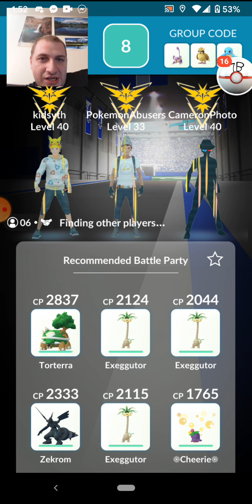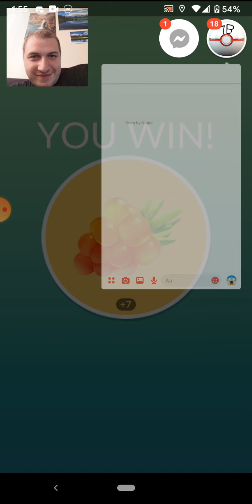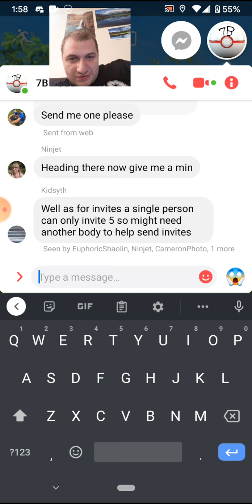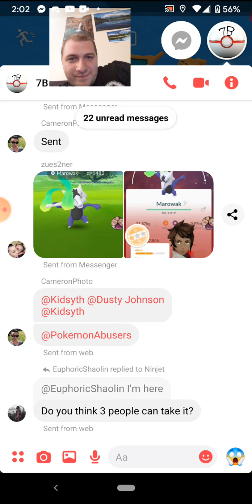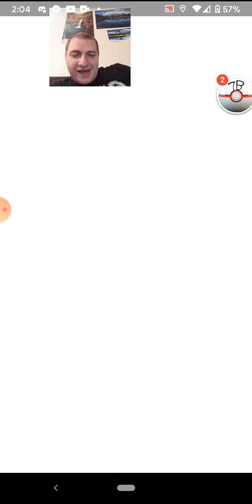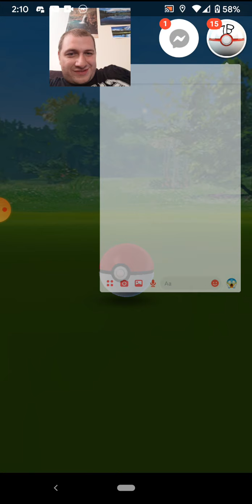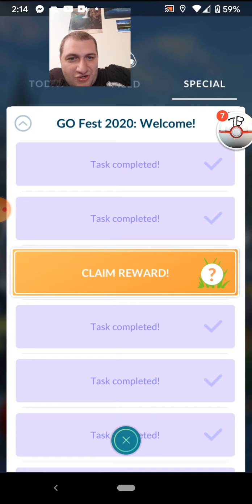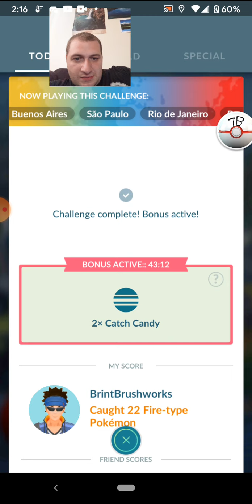Wii2PLAY) GO FEST VLOG #3(???) - Fire Rotation